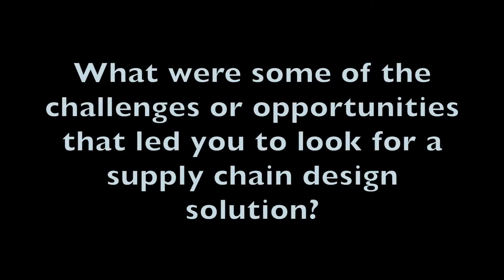Scott Finley, Cardinal Health, on Supply Chain Design challenges